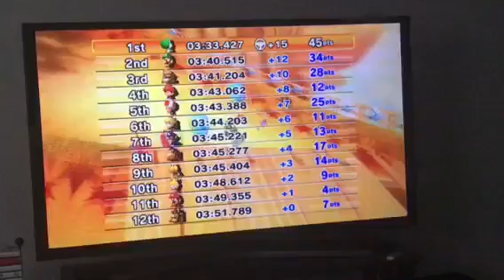Mario Kart Wii Grand Prix race 11 in 4K